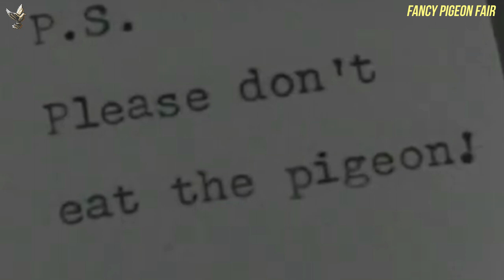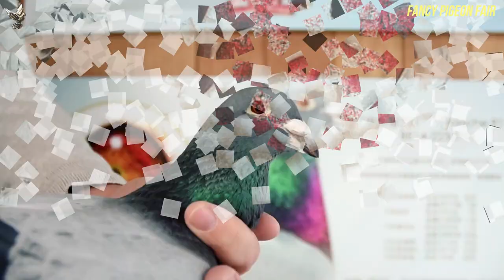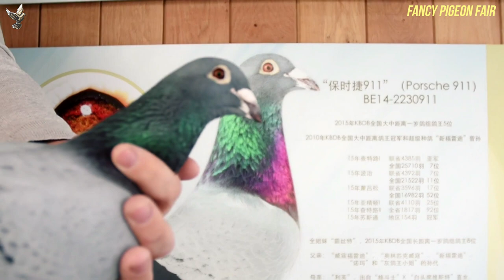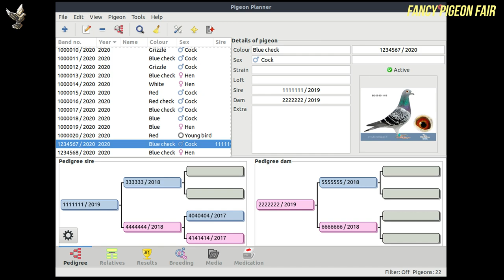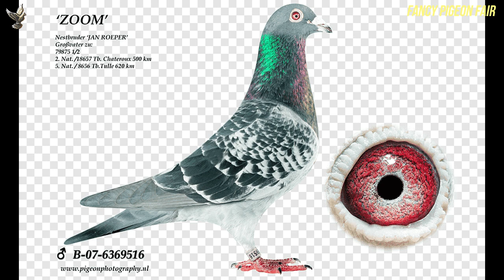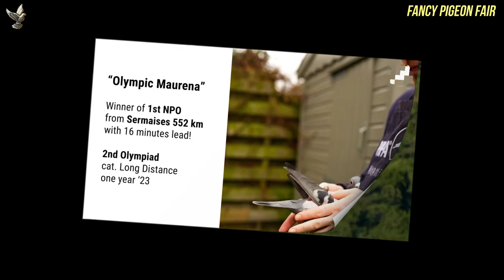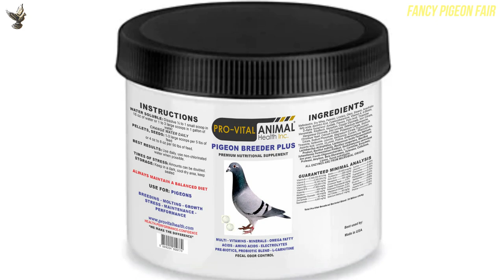Racing Homer Pigeon | All Standard Information | Most Expensive Racing Pigeon Documentary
Racing homer pigeon, one of the popular fancy pigeon breed and most expensive pigeon breed of the world. Last couple of years some racing homer pigeons were sold in record money. And that amount was too high; somehow it was out of our imagination. But why they are too popular & expensive? Why richest people of the world are crazy to buy them in record breaking price?
In this video we will know the answer of all those questions and the known unknown facts about the racing homer pigeon.
Racing Homer Pigeon.
Racing Homer Pigeon Characteristics.
Racing Homer Pigeon Origin.
Racing Homer Pigeon Uses.
Racing Homer Pigeon Price.
Racing Homer Pigeon Introduction.
Racing Homer Pigeon Information.
Racing Homer Pigeon Standard.
Racing Homer Pigeon History.
Racing Homer Pigeon Appearance and Size.
Racing Homer Pigeon Temperament and Behavior.
Racing Homer Pigeon Lifespan and Health Issues.
Why are racing pigeons so expensive ?
Most Expensive Racing Pigeon.
Top Five Expensive Racing Pigeon Sold- New Bliksem, Nadine, Bolt, Armando & New Kim.
What Makes Racing Pigeons So Valuable?
Racing Pigeon Unique Genetic Traits.
Racing Pigeon Rigorous Training and Conditioning.
Racing Pigeon Competition Popularity.
What Factors Influence the Price of Racing Pigeons?
What is the Pedigree of the Racing Homer Pigeon?
Physical Attributes of Racing Pigeon.
Performance of Racing Pigeon.
Age and Potential of Racing Homer Pigeon.
What Are the Most Important Traits of a Racing Pigeon?
Flying Speed of Racing Pigeon.
Endurance Level Racing Homer Pigeon.
Intelligence and Adaptability of Racing Homer Pigeon.
Health Condition of Racing Pigeon.
The Train-ability of the Racing Homer Pigeon.
What Kind of Care and Training Do Racing Pigeons Need?
The Right Diet of Racing Pigeon.
Proper Exercise Sessions of Racing Homer Pigeon.
Loft Management for Racing Pigeon.
Care of Racing Homer Pigeon Health.
Regular Training Sessions for Racing Pigeon.
Rest for Racing Pigeon.

Fancy Pigeon Fair channel, we are uploading videos of the best pigeons in the world along with all their information and will continue to do in the future. Pigeons are one of the most beautiful species of birds, and there are many species of pigeons in the world today. Some of them are famous for their body shape, some for their color & design, some for their huge size, some for their back-flip capability and some for their extraordinary flying capability. Pigeons are the most popular birds as pet. Many have become successful traders by pigeon farming. In our videos you will get all information about fancy pigeon such as: fancy pigeon price, fancy pigeon color, fancy pigeon size, fancy pigeon country of origin, fancy pigeon breed class, fancy pigeon character, fancy pigeon weight, fancy pigeon rarity, fancy pigeon uses, fancy pigeon flying ability, fancy pigeon breed purpose, fancy pigeon appearance, fancy pigeon breeds specialty, how as pets, types of fancy pigeon.